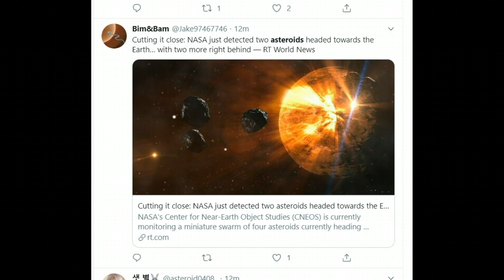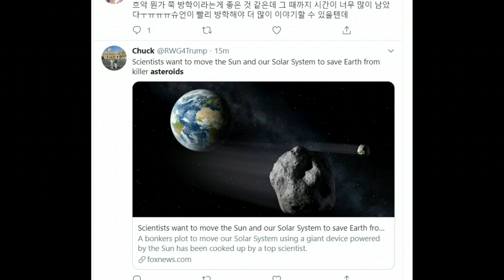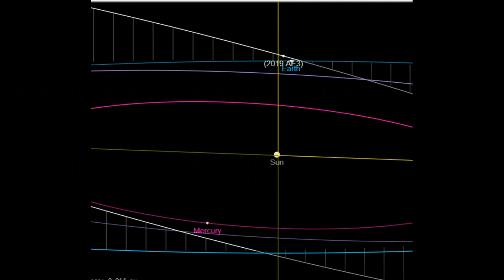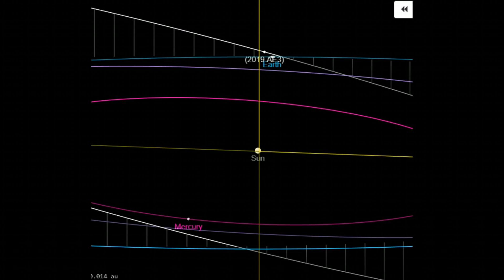Earth Survived 4 Asteroid Close Approaches Today, More On The Way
Credit